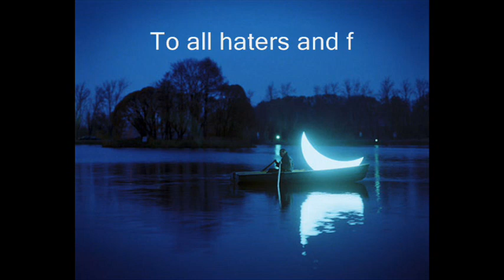TRILL - BASKETBALL NEVER STOPS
Deathwish goin hard!  "Like" on Facebook.